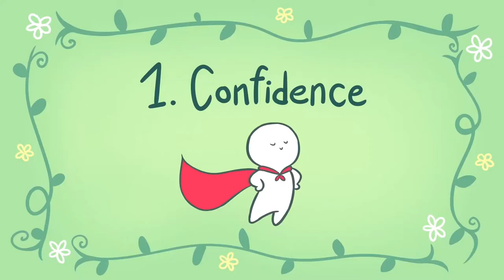Watch this if you want to be attractive | Thinketh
we will discuss 8 signs that will make you attractive.  be sure to watch the video to the end...

Thinketh